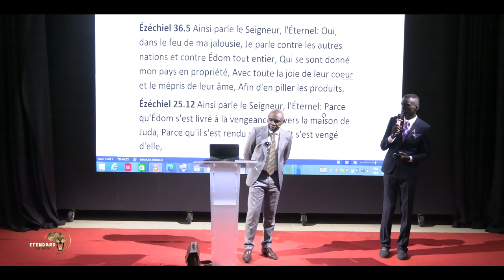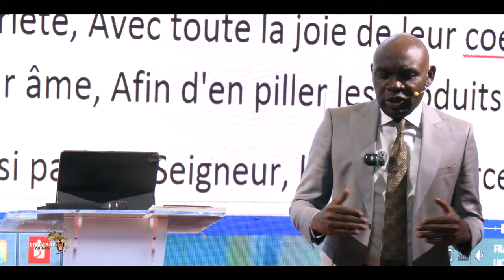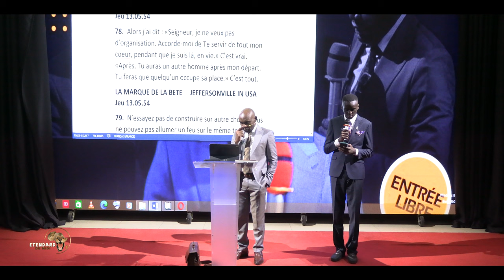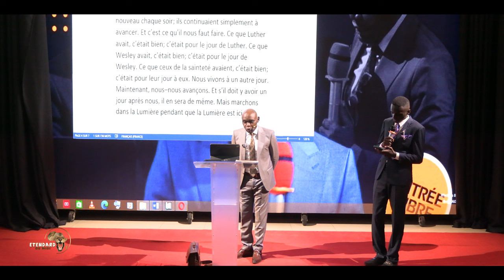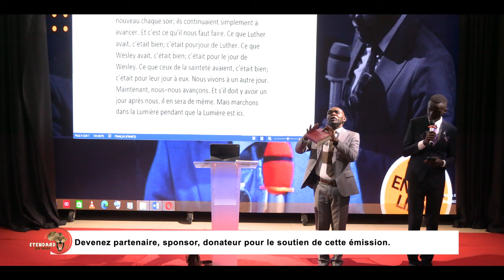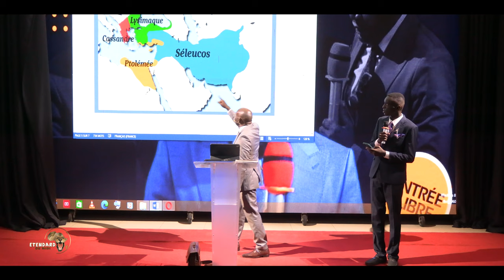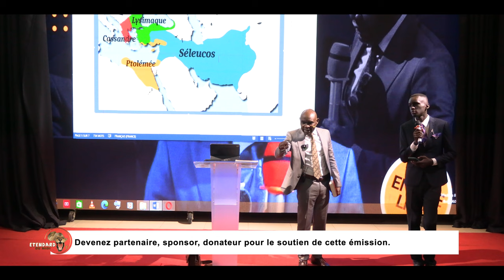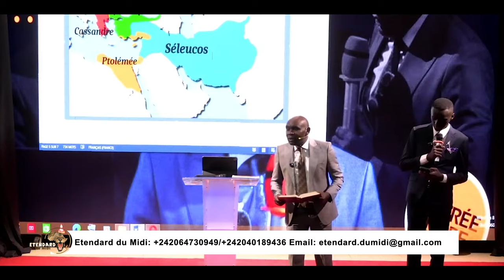(ENSEIGNEMENT INÉDIT) LE PROSELYTISME DES EDOMITES PENDANT LA PÉRIODE INTER TESTAMENTAIRE. Dr KING